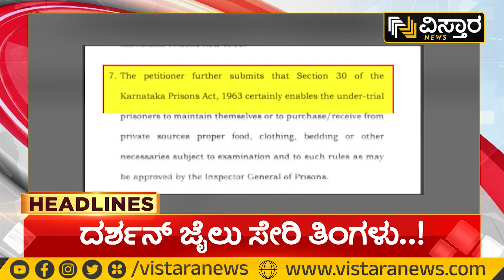B Nagendra Arrest Countdown! | Valmiki Corporation Scam |ಯಾವುದೇ ಕ್ಷಣದಲ್ಲಾದ್ರು ನಾಗೇಂದ್ರ ಬಂಧನ ಸಾಧ್ಯತೆ